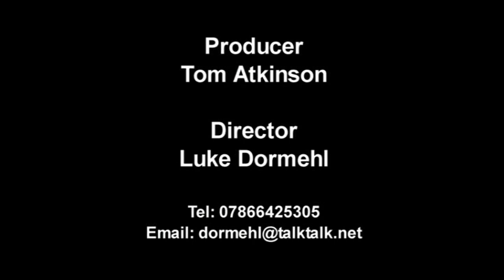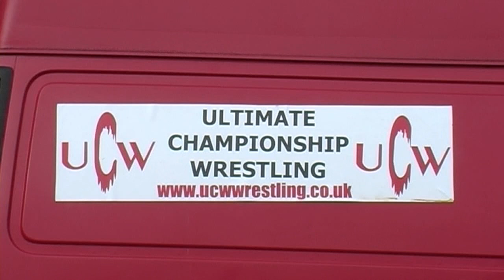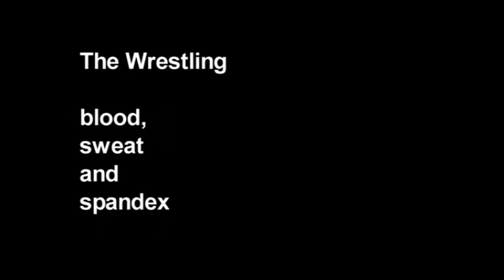The Wrestling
From 'Superstar' Mal Sanders to the masked Kendo Nagasaki, Professional Wrestling has always offered a mixture of the mad, the bad and the just plain bizarre.

'The Wrestling' is a forthcoming documentary from film-makers Luke Dormehl and Tom Atkinson about the glory days of British Wrestling - a time when everything stopped at 4 O'clock, villains wore silver capes and the most masculine man in the country's name was Shirley.